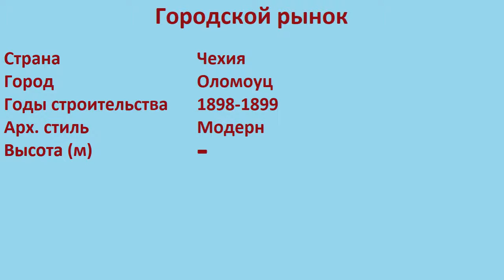Городской рынок (Оломоуц)